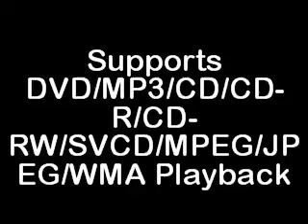Supersonic Touch Screen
* 4.3" Color TFT Touch Screen LCD Display * AM/FM Radio * Supports DVD/MP3/CD/CD-R/CD-RW/SVCD/MPEG/JPEG/WMA Playback * SD/MMC Memory Card Slot * USB Input * AUX Input For External Audio Players * Motorized Slide Down Front Panel * Tilt Panel with Angle Adjustment * ESP (Electronic Anti-Skip Protection) * ID3 Text Function * Clock Function * Disc Intro/ Random/Repeat/Play Function * Electronic Preset Equilizer: Pop/Rock/Classic/Flat * Electronic Encoder Audio: Volume/Bass/Treble/Balance/Fader Control * 4-Channel High Power Output * Remote Control Included